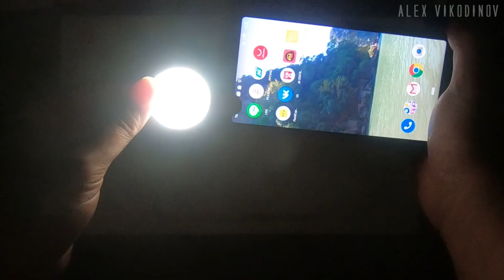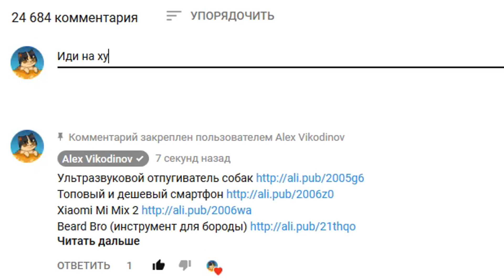27 Вещей с AliExpress, От Которых ТЫ ОФИГЕЕШЬ / Безумные Вещи с Алиэкспресс + КОНКУРС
Это 50 крутые и безумные вещи, от которых ты офигеешь! Это не 100 крутых вещей с AliExpress, это 50 самые полезные вещи с алиэкспресс, которые взорвут твой мозг. Подборка самые лучшие товары из Китая на АЛИЭКСПРЕСС. Хлопни лайк, если участвуешь в конкурсе на смартфон Samsung Galaxy S22 Ultra

ЗАПРЕЩЕННЫЕ ВЕЩИ, ОТ КОТОРЫХ ТЫ ОФИГЕЕШЬ!

Хочешь выиграть смартфон Samsung Galaxy S22 Ultra? Тогда принимай участие в конкурсе! И как только ролик соберет 20 000 лайков (до 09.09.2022), я объявлю победителя в ближайшую пятницу.

Победитель получает смартфон Samsung Galaxy S22 Ultra